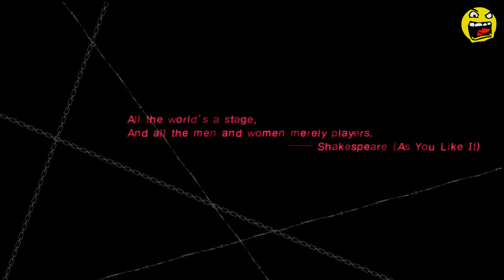Live Let's Play: Catherine (Part 1)